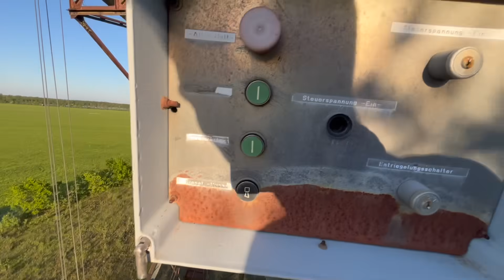VYLEZL JSEM NA OBŘÍ RYPADLO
Rypadlo, dlouhé 170 metrů, vysoké 50 metrů a vážící 3 850 tun, bylo schopné pohybovat se rychlostí 6 metrů za minutu.